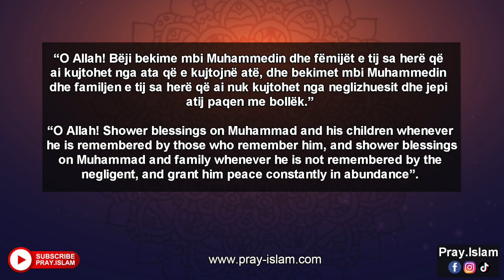Merr shperblime te medha me kete DUA